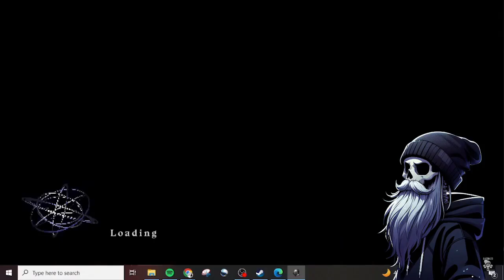Use AI to Augment, Not Replace Employees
Yeah, I get it. AI and Automation are the shiny new(ish) toys on the shelf in CX, and people have been shouting their amazingness for a few years now as a cost cutting method that can replace your staff and reduce your overhead.

What if I told you it wasn't that simple?

Because it's not...